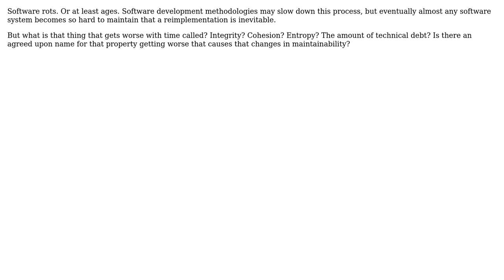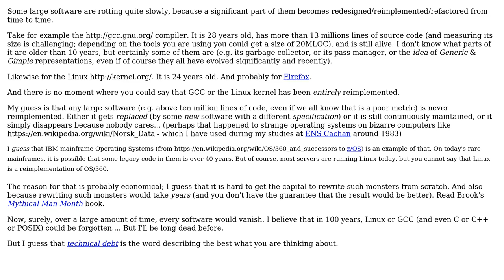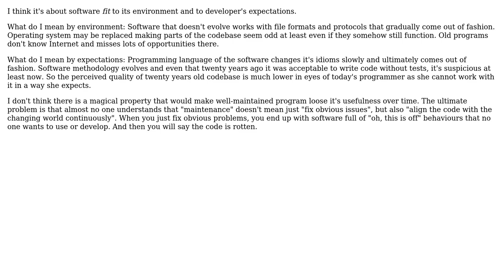Software Engineering: When software rots, what property of the system changes? (2 Solutions!!)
Software Engineering: When software rots, what property of the system changes?

With thanks & praise to God, and with thanks to the many people who have made this project possible! | Content (except music & images) licensed under CC BY-SA | Music | Images & others | With thanks to user proskor user Lukas Lansky user Basile Starynkevitch and the Stack Exchange Network Trademarks are property of their respective owners. You are responsible for your own actions.